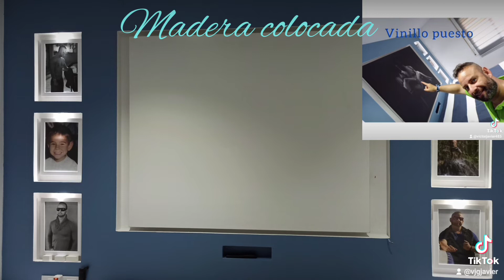PROYECTO DORMITORIO DE MATRIMONIO